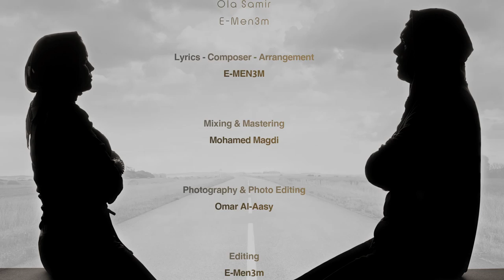طريق مرسوم | Tareq Marsom | Ola Samir ft.Zain (Official Song)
Vocal :
Ola Samir

Rap :
Zain

Lyrics :
Composer :
Arrangement :
Zain

Mixing & Mastering :
Mohamed Magdi

Photography & Photo Editing :
Omar Al-Aasy

Video Editing :
Zain